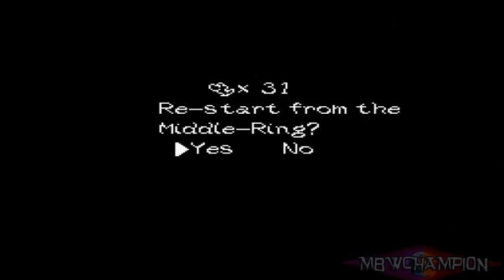Super Mario World 2 - Part 11: Balloons!!!!!! And the GameStation...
We are playing part 11 of Super Mario World 2.  We see balloons, We see Lakitu's.  We see awesomeness.  Let me know if you like it.  :D